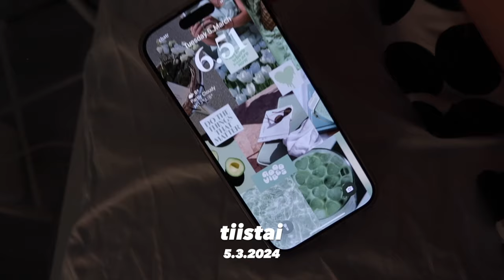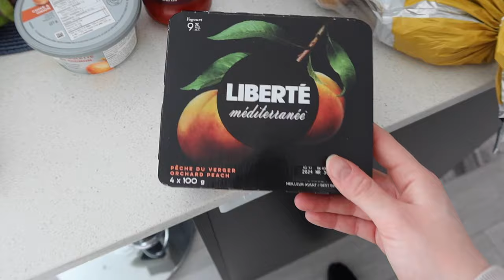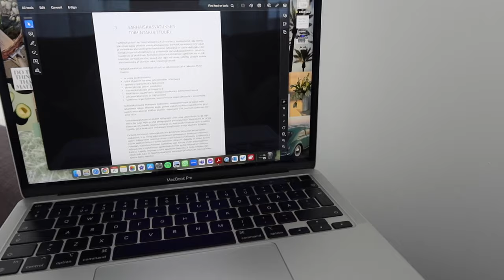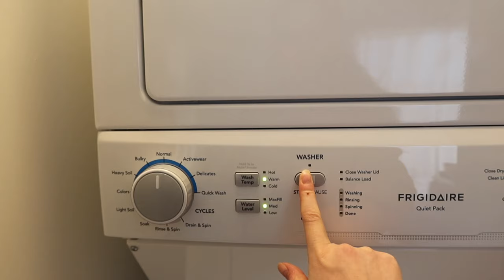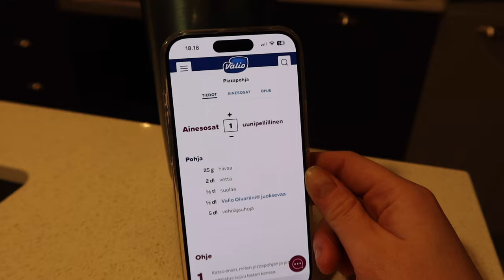Kevät fiilis, walmart haul & itsetehtyä pizzaa 🌼 MYDAY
Moikka!
Video mun tiistaista, jolloin sain vihdoinkin auton kuntoon, hoidin työjuttuja ja tein ite pizzaa, nam!!😋

FAQ:
Ikä: 26 vuotta (1998)
Asuinpaikka: Montreal / Espoo
Kamera: Canon G7X mark III & I phone 13 pro